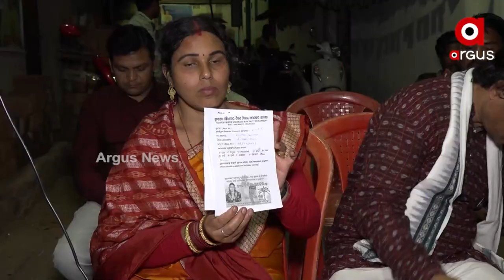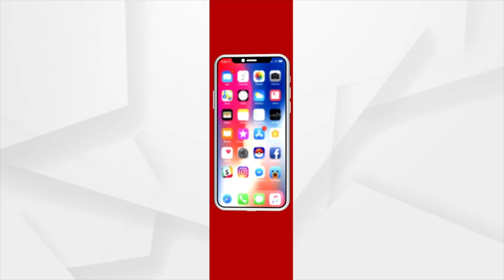ଜନମଞ୍ଚ ରେ ଭୋଟରଙ୍କ ପ୍ରଶ୍ନ ର ଉତ୍ତର ରଖିଲେ ପ୍ରାର୍ଥୀ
ସୁନ୍ଦରଗଡ ପୋୖରାଧ୍ୟକ୍ଷ ପଦ ପାଇଁ ବିଜେପି, ବିଜେଡି ଓ ସ୍ୱାଧୀନ ପ୍ରାର୍ଥିଙ୍କ ମଧ୍ୟରେ କଡା ମୁକାବିଲା ଦେଖିବାକୁ ମିଳୁଥିବା ବେଳେ ସ୍ଥାନୀୟ ସୁନାରୀପଡା ର ଲୋକେ ସ୍ୱାଧୀନ ପ୍ରାର୍ଥୀଙ୍କୁ ଡାକି ତାଙ୍କୁ ବିଭିନ୍ନ ପ୍ରଶ୍ନ ପଚାରିଛନ୍ତି